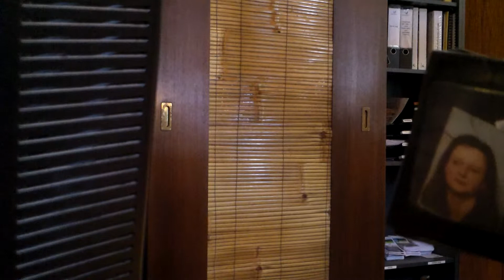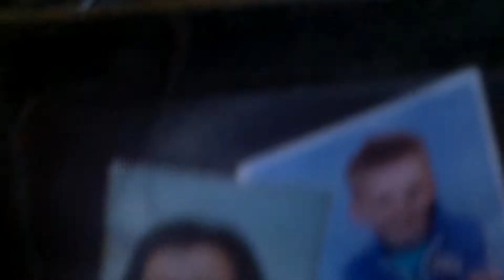Centerparcs #56 CENTERPARCS GEBRUIKT WINDOWS XP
Hallo! Dit is een standaard beschrijving! Eventjes ingesteld!

Het werd wat te veel op mijn laptop dus heb ik een internet kaart aangevraagt en af en toe komt er een video online!

Games komen weer vanaf 18 augustus!

Ik ben in CenterParcs De Eemhof huisje 719

Fijne vakantie!

LET OP: Het enigste wat ik doe is video's uploaden van CenterPracs! MOMENTEEL